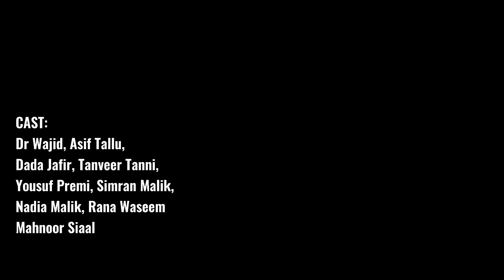TALLU STAR funny video super duper video Dr wajid Nadia Malik mahnoor syal Rana Waseem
tallu video